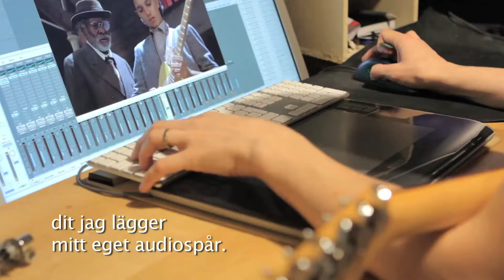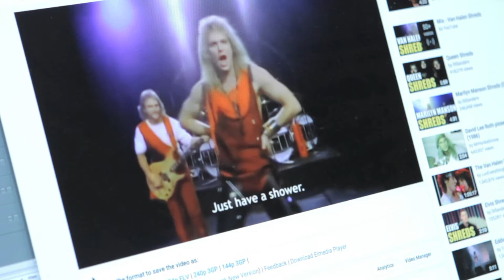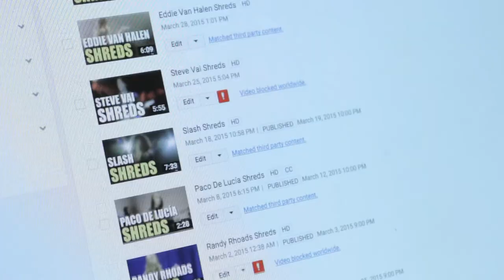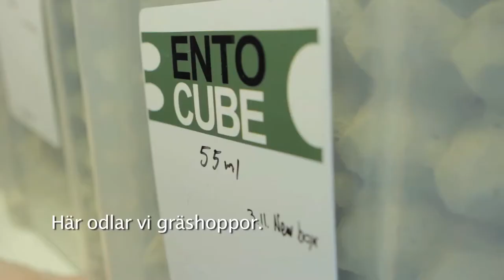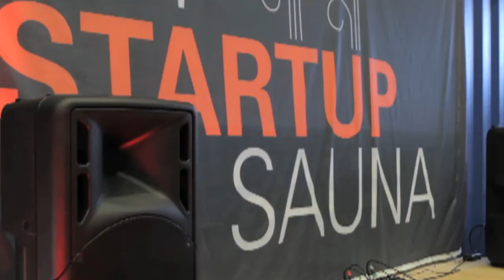EU in korthet: Digitala inre marknaden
Filmteam:
Regissör, redaktör, manus: Kirsi Crowley
Ljud: Kirsi Crowley
Klippning: Brian Manuel
Grafik: Brian Manuel, Europainformationen

Videon ingår i Europainformationens serie "EU i korthet".